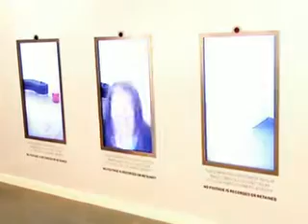Fördröjningspegeln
Under Kringelfestivalen 2010 invigs experimentet Fördröjningspegeln från Tom Tits Experiment i Varuhuset Kringlan i Södertälje. Här kan du se hur det fungerar!